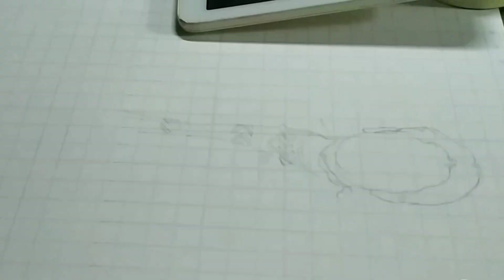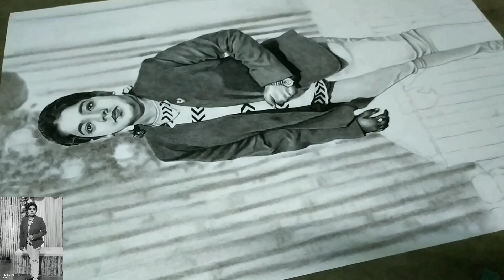Pencil Sketch on Ivory A3 Size Paper | Commission Work | Dasgupta Art Gallery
Hello guys

About This Video: A3 Size Paper
Pencil - Staedtler Mars Lumograph (HB,2b)
Staedtler Mars Lumograph Black (2b,4b,7b)

drawing
drawing easy
drawing easy step by Step
Acrylic drawing
how to draw
how to draw Acrylic painting
how to draw Acrylic painting easy
how to draw Acrylic painting easy step by step
How to Step By Step Drawing Tutorial
beginners drawing
drawing with Acrylic
drawing with Acrylic easy
drawing Acrylic easy step by step
Acrylic Drawing Tutorial
Realistic Acrylic Drawing
Realistic Acrylic
Realistic Acrylic painting
Realistic Acrylic Drawing Tutorial
Art
Drawing
Acrylic Art
Acrylic portrait drawing
How to Draw portrait with Acrylic
How to Draw portrait in Canvas
Canvas drawing
Canvas painting
Acrylic colour drawing
Acrylic Painting